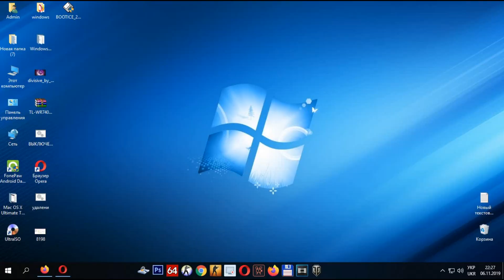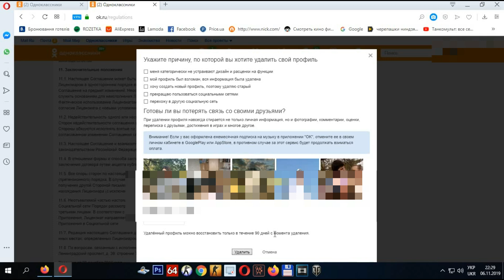Как удалить страницу одноклассники?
Как удалить страницу одноклассники? В этом видео я покажу как быстро удалить одноклассники, дело в том что много рассказывают как удалить страницу в одноклассниках, но очень много воды, я покажу как на одноклассники удалить страницу, быстро и легко.

Как удалить одноклассники?
Заходите на страницу одноклассников, вводите пароль и логин.
На главной станице одноклассников есть слева меню, нужно опустится ниже меню, там есть мелкий шрифт "Еще" нажать и выбрать "Регламент" . Откроется лицензионное соглашение, опускаетесь в низ и выбрать "Отказаться от услуг", указать причину, ввести пароль от Одноклассников и нажать удалить.

Номер карты:
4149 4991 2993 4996 грив.
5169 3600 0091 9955 долл.
Яндекс Деньги:
Наши кошельки WebMoney :
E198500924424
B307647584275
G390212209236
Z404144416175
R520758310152